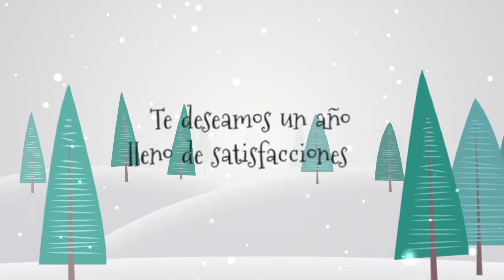Si puedes soñarlo, puedes hacerlo. ¡Feliz 2018!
Hemos compartido el mismo camino, el del emprendimiento. Ha sido un año de carreras, impulsos, errores y reinicio de la marcha. En todo este tiempo hemos tratado de ser tu apoyo, una guía donde orientarte. Y queremos seguir siéndolo, con más fuerza si cabe, en un nuevo año lleno de proyectos innovadores.

Si puedes soñarlo, puedes hacerlo.

¡Feliz 2018!
Parc Científic de la Universitat de València